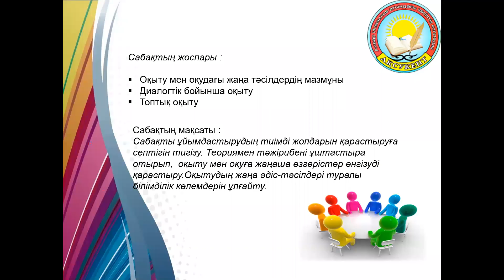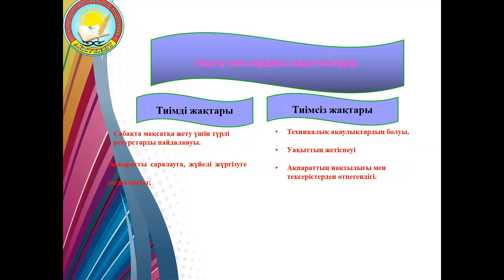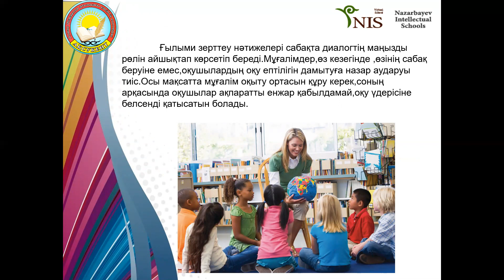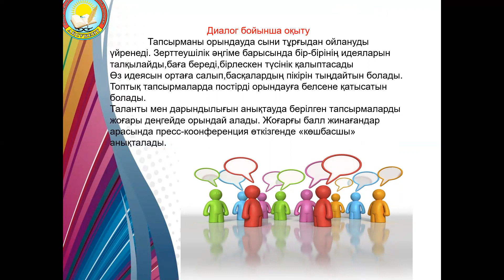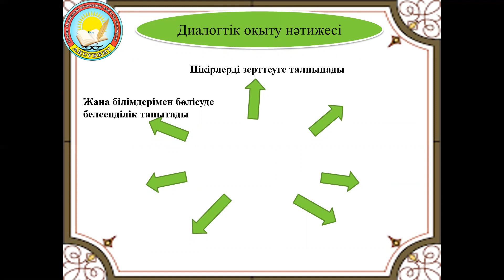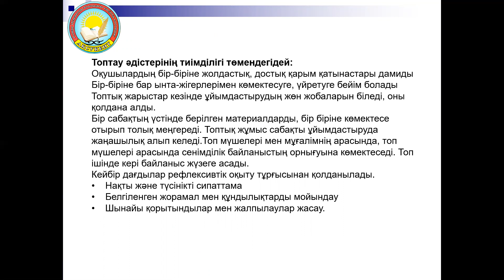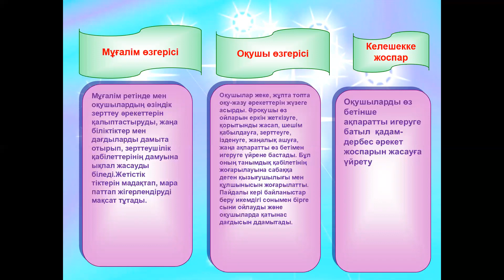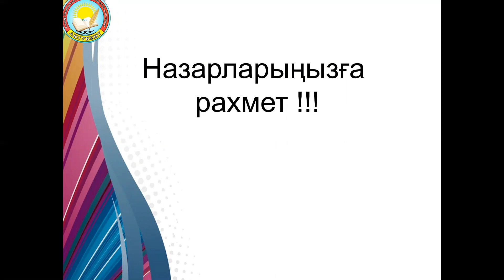Исматуллаева Алия Мұратқызы "Оқытумен оқудағы жаңа тәсілдер". Пән: Педагогика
Сабақтың тақырыбы: Оқытумен оқудағы жаңа тәсілдер.
Пән: Педагогика
Оқытушы: Исматуллаева Алия Мұратқызы